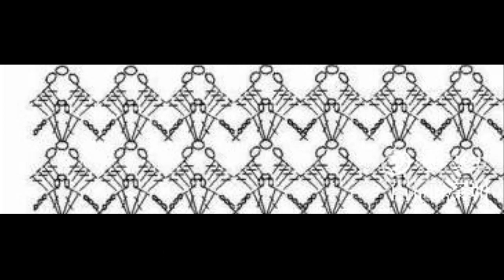Crochet Patterns| free |crochet baby dress| 3495